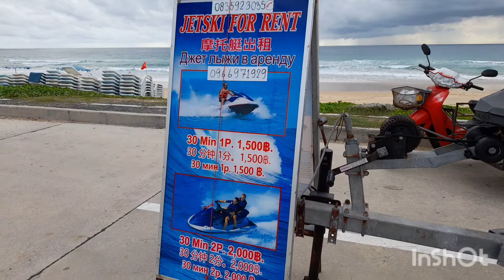Karon beach phuket thailand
Karon beach is look like died this time